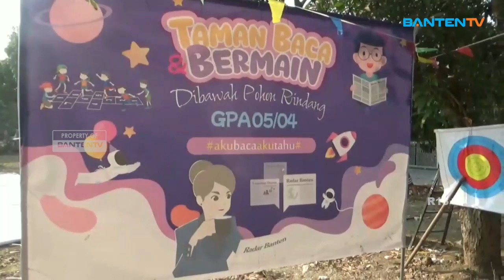HINDARI GADGET, ANAK ANAK DI GPA DIAJAK BERMAIN KENALI LINGKUNGAN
Puluhan Anak-Anak Di RT 05 RW 04 Griya Permata Asri Kelurahan Dalung Kecamatan Cipocok Jaya Kota Serang Pada Minggu Pagi Diajak Bermain Mengenal Lingkungan Serta Membaca Buku.  Diharapkan Kegiatan Mampu Melatih Kreatifitas Anak.